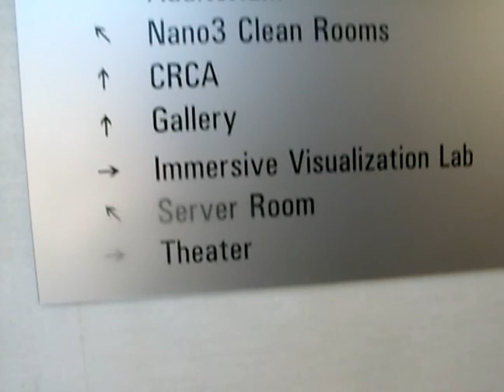CRCA @ UCSD, Mar 2008